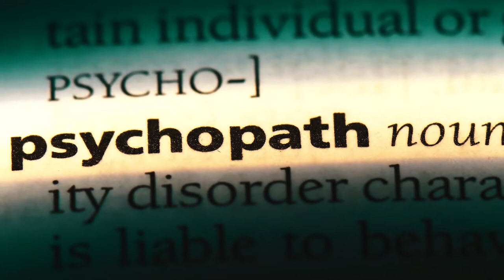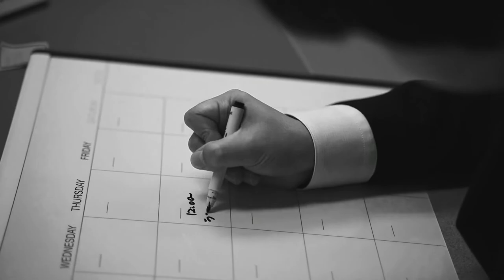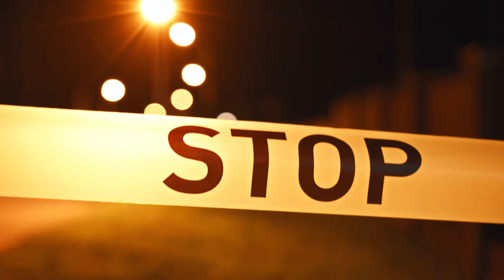Serial K*ller Richard Chase & a Man named Roy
Sacramento killer, serial killer, richard chase ,

In the 1970s. Horribly mutilated corpses, signs of cannibalism, and bodies drained of blood had police scrambling to catch a madman. Surprisingly enough, drinking his victim’s blood would prove to be one of the less disturbing parts of the case. Six victims met with a horrible and untimely fate before the killer was caught. Richard Chase would go on to be known as one of the most disturbed serial killers in history

The next part is Roy, now he did not kill like Richard but he lead a twisted misfortunate life which ultimately had him arrested for murder..  Roy Gutfinski.  Was he a real life vampire of or was he falsely convicted, of a true crime.

Inspired by: True Crime Daily and Twisted Minds.
Inspired by: Real Life Vampire?! He Drank Blood To Keep Himself Alive - The Terrifying Story of Richard Chase
Inspired by: *Strange* Blood Rituals By A Teen Vampire Clan, Turns Deadly? Mystery & Makeup | Bailey Sarian
Inspired by :Caius Veiovis, guilty of triple murder?
Inspired by: The Lesbian Vampire Killer
Inspired by: The Savage Murders Of A Teen Vampire

On The Mysterious & Creepy we will go through Horror Stories, true scary stories and various stories involving historical crime.